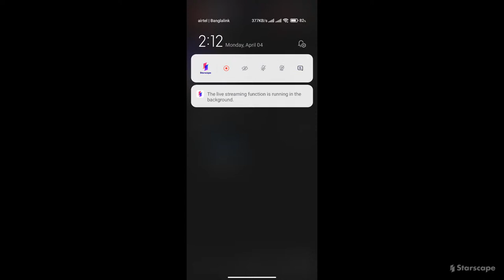Watch me play Clash of Clans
Streaming via Starscape Creator Studio - Easy-to-use live streaming app for Android and iOS users in 2022.